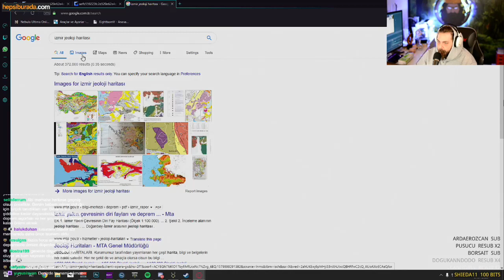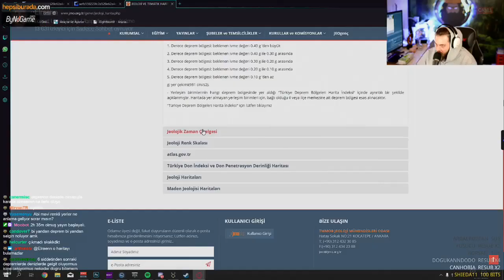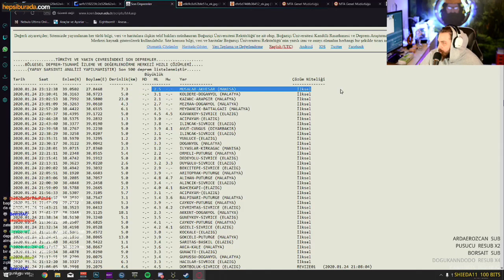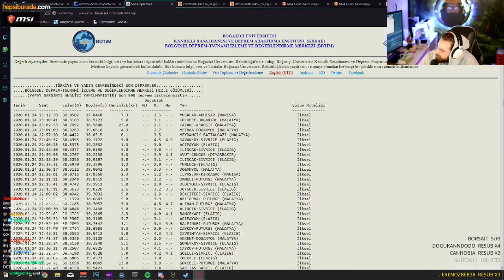ALRAENN DEPREM ANINDA HASAR ALACAK ALANLARI İNCELİYOR!!!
Bir önceki video: